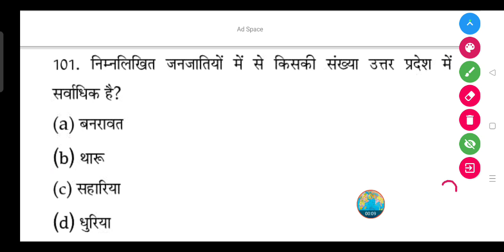निम्नलिखित जनजातियों में से किसकी संख्या उत्तर प्रदेश में सर्वाधिक है?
(a) बनरावत

(b) थारू

(d) धुरिया